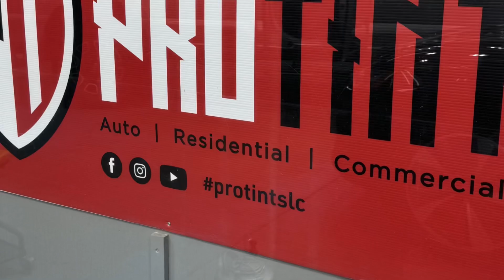Windshield Protection Film: Safeguarding Your Mercedes G-Wagon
Protect your Mercedes G-Wagon with top-notch Windshield Protection Film from Pro Tint.

In this video, discover the advantages of installing a windshield protection film on a Mercedes G-Wagon. Our Pro Tint specialists detail the application process of the windshield skin, highlighting its durability and clarity. Watch as they expertly apply the film, ensuring maximum protection against scratches, chips, and UV rays. Gain insight into why this protection is essential for maintaining visibility and the overall value of your luxury vehicle. Trust Pro Tint for unparalleled protection and professional service.